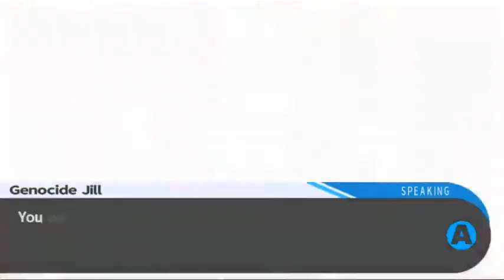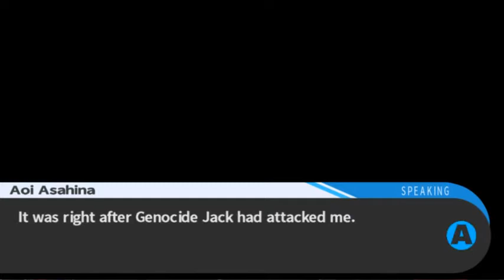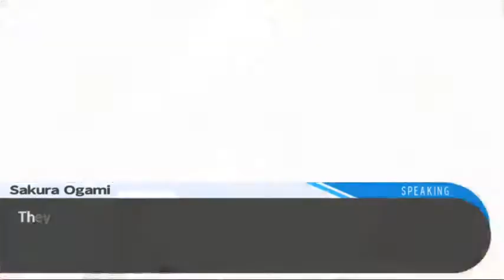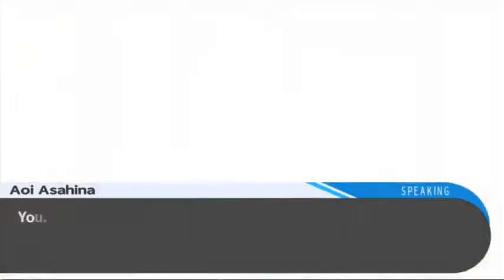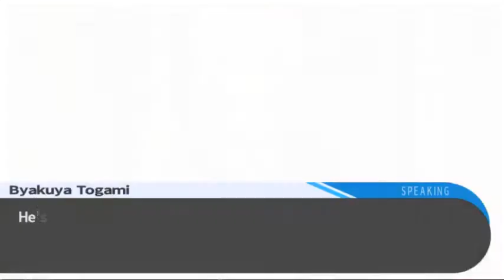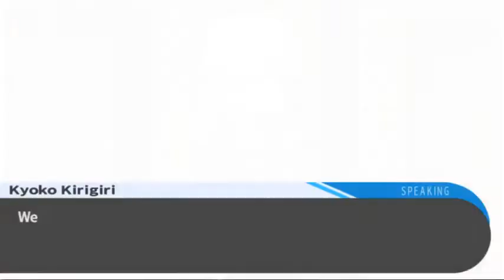Let's Play! - Danganronpa (Blind) Episode 62: Sakura's Final Message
As the class trial concludes, we learn about what Sakura's true intentions were as to why she ended her own life. That is all!

Danganronpa: Trigger Happy Havoc is a visual novel adventure game developed and published by Spike. This game was originally released in Japan for the Playstation Portable in November 2010. The game was later released in English regions in February 2014 for the PC.